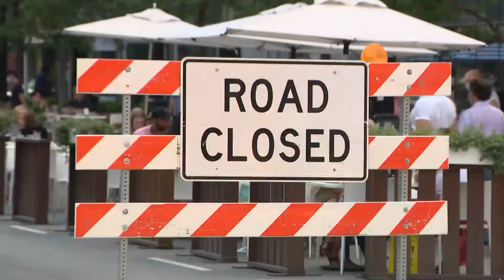Chicago closes some streets to make more room for outdoor dining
The City of Chicago is starting to close some streets along commercial corridors to make room for more outdoor dining.